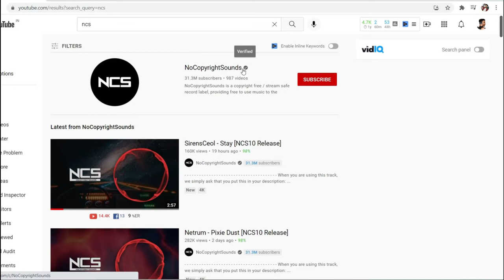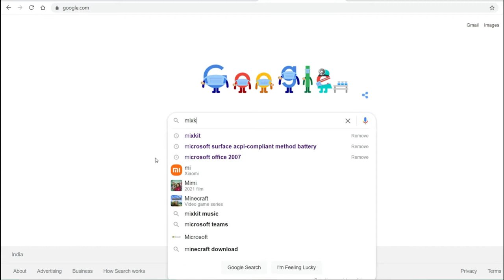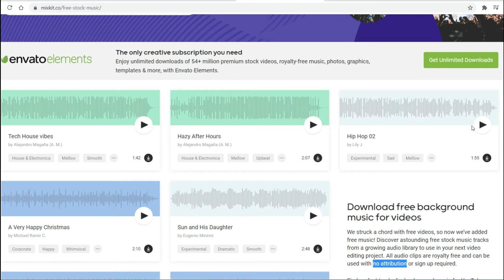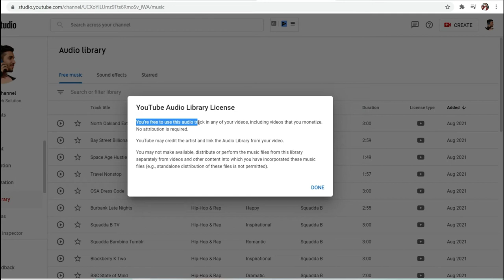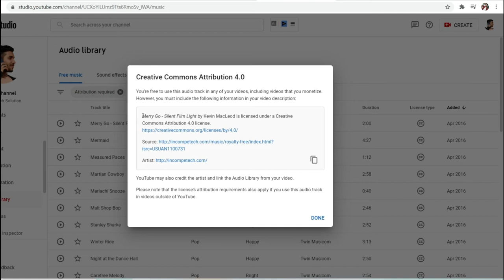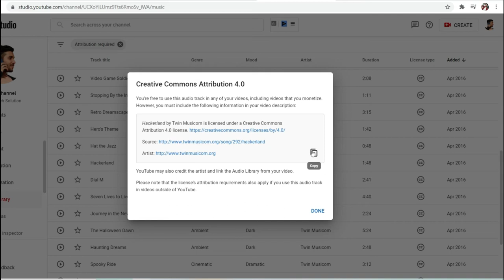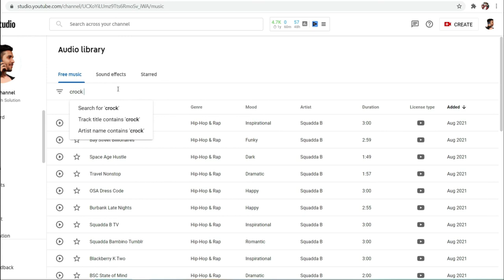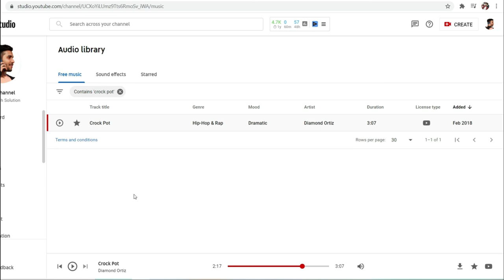Best Free No Copyright Music for YouTube Videos | free background music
Dosto ap es video ko dekh kr ap 𝐍𝐨 𝐂𝐨𝐩𝐲𝐫𝐢𝐠𝐡𝐭 𝐌𝐮𝐬𝐢𝐜 ko download krna shikh skte hai aur apki videos me kabhi bhi Copyright nahi ayega plz es video ko end tk dekhe taki apko puri information mil sake.

𝐒𝐔𝐌𝐈𝐓 𝐏𝐀𝐋